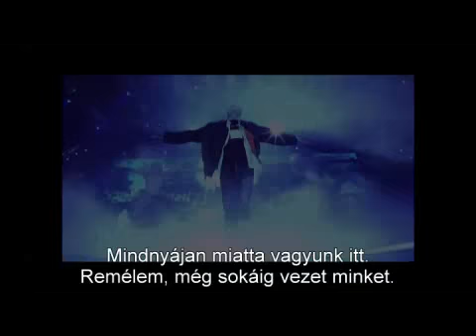Michael Jackson: This Is It - magyar feliratos előzetes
A Michael Jackson örököseinek teljes támogatásával készített film sok száz órányi anyagból állt össze, mely az utolsó próbákon és a színfalak mögött készült.
Hazai premier: 2009. október 28.